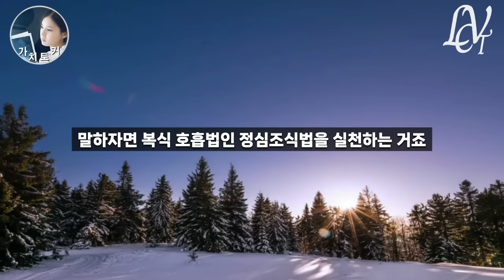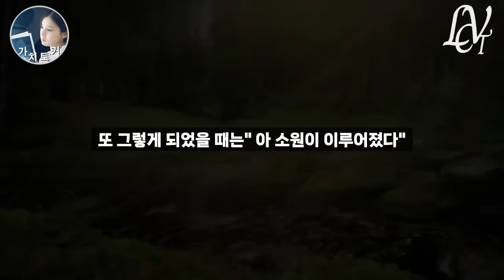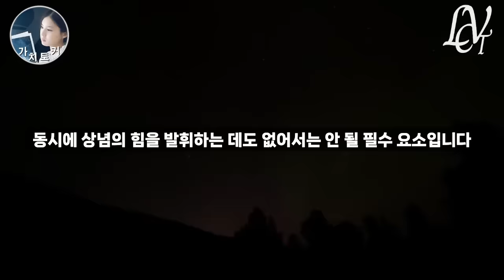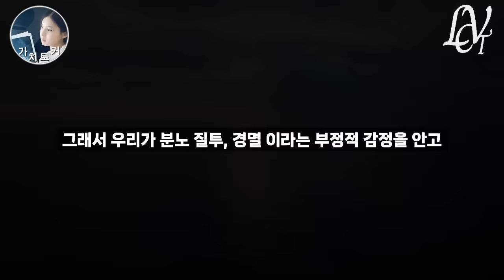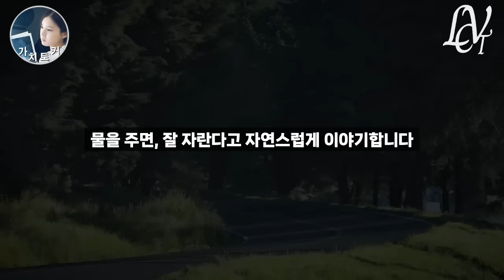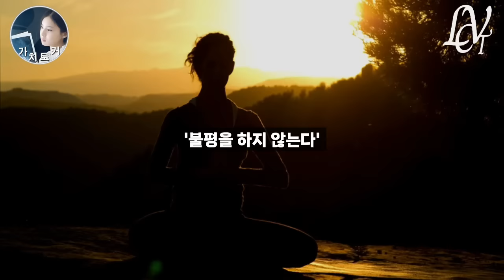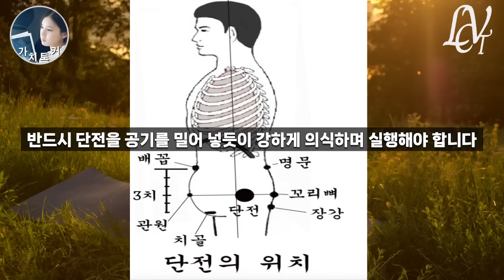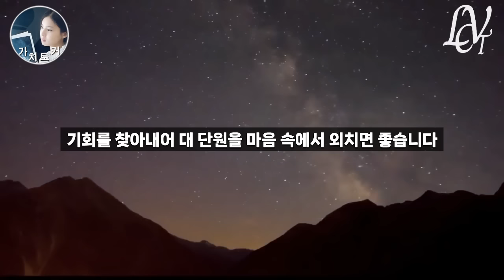단언컨대 가장 강력한 우주무한력 끌어당김 / 선각자가 말하는 끌어당김을 위한 유일한 ‘이 방법 ‘ / 최고의 지혜와 통찰력으로 본 끌어당김 법칙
챕터
00:00 내 뜻대로 이루어지는 힘 1부
31:56 복식 호흡 명상 가이드

가치토커 멤버십을 진행하게 되었습니다
*참고도서:내 뜻대로 이루어지는 힘
도서링크
*파트너스 활동으로 일정의 수수료를 제공받을 수 있습니다